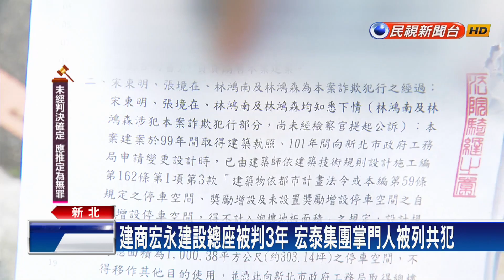買深坑豪宅遇詐騙？ 「公設成違建」建商遭判刑－民視新聞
【民視即時新聞】民視新聞／綜合報導新北市深坑區，10年前推出的建案，標榜和推出帝寶的宏泰建設系出同源，更宣稱有健身房、KTV等豪華公設，以高於當地行情1倍的價格銷售，只是建案落成後，住戶怒控說好的公設，卻因為蓋在停車格&quot;被列為違建&quot;遭拆除，宏永建設總經理〝宋東明〞被依詐欺罪，判刑3年，還未定讞。